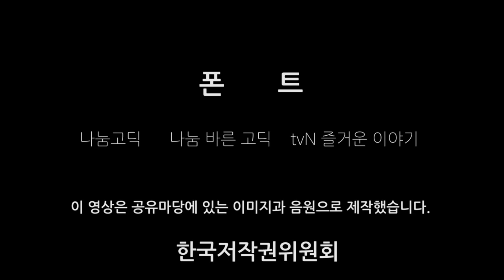반듯씨 저작권 서포터즈 8월 1차 영상입니다(4팀:아띠)